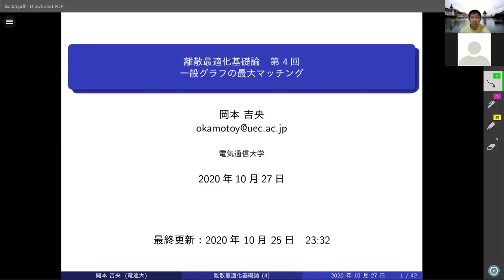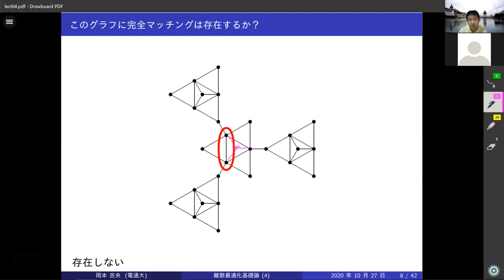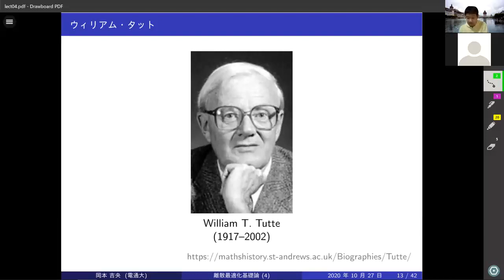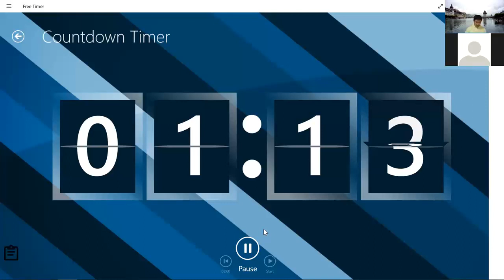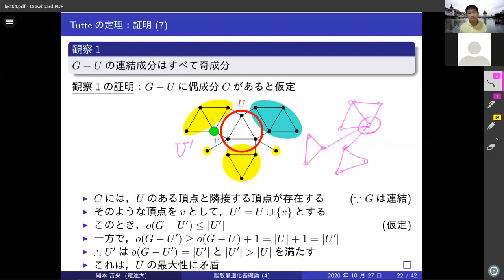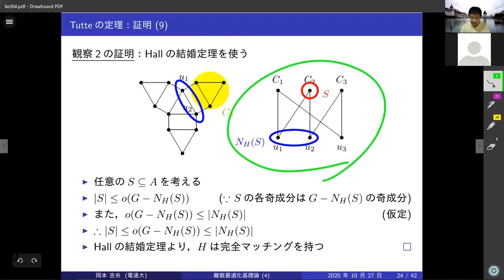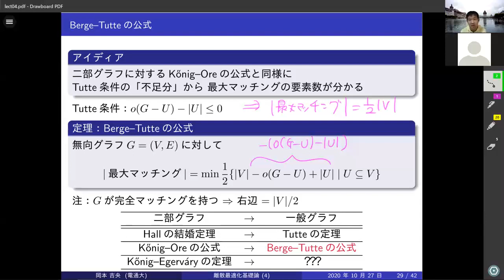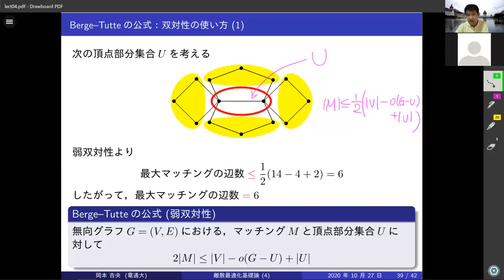離散最適化基礎論 (第4回) 一般グラフの最大マッチング 2020年10月27日